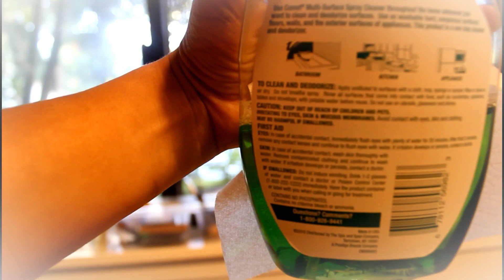CLEAN WITH ME | ULTIMATE ALL DAY CLEANING | EXTREME CLEANING MOTIVATION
Hello Everyone! Today's video is: CLEAN WITH ME | ULTIMATE ALL DAY CLEANING | EXTREME CLEANING MOTIVATION

❣ I MAKE VIDEOS ON  DIY, HACKS, LIFESTYLE, PARENTING, HEALTHY COOKING

Title: CLEAN WITH ME | ULTIMATE ALL DAY CLEANING | EXTREME CLEANING MOTIVATION

XOXO